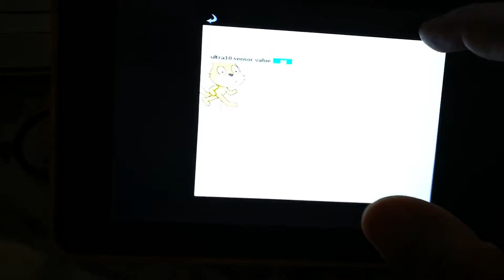sensore ad ultrasuoni con Raspberry e Scratch